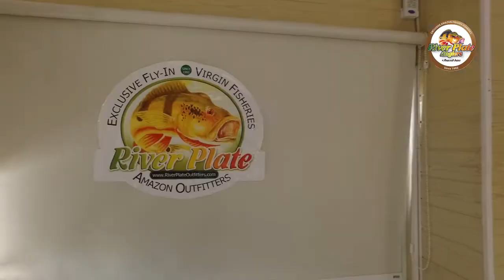Fly-in Floating Cabins - The "River Train" Concept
River Plate Anglers Fly-in Floating Cabins. The "River Train" Concept